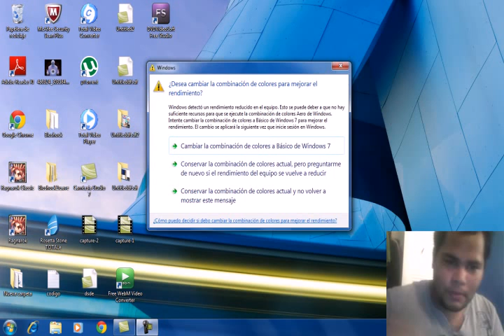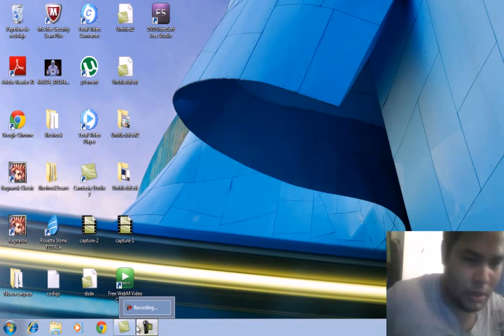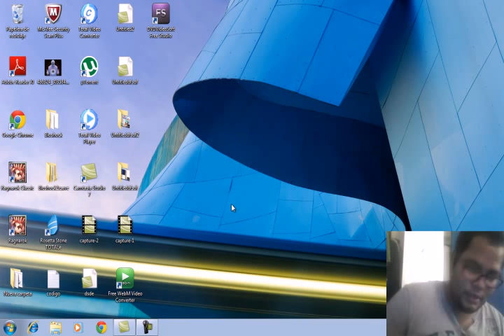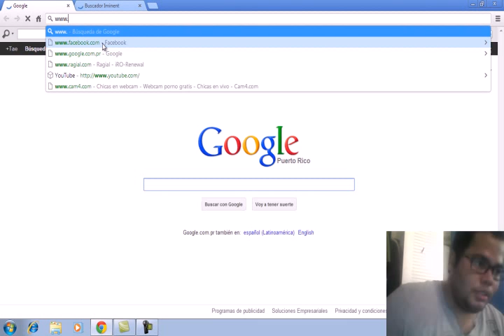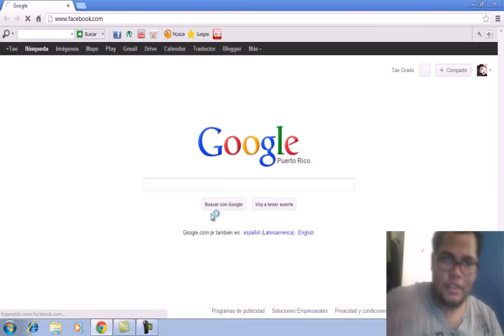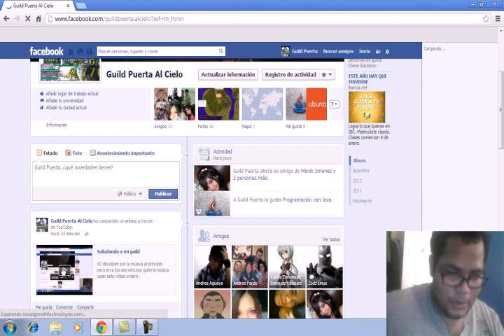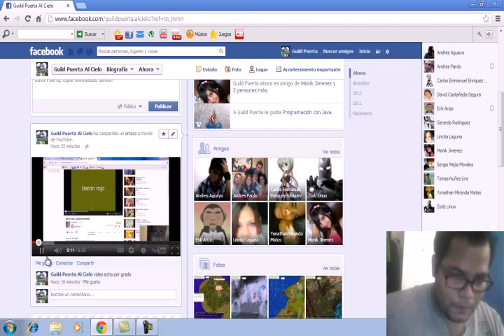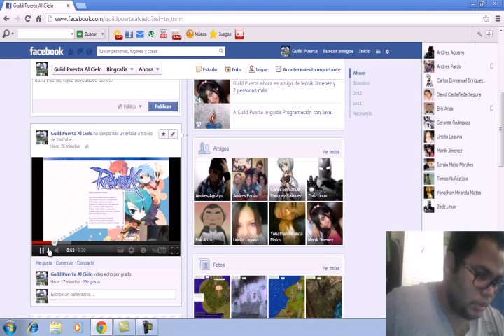Saludando a la guild mejorado